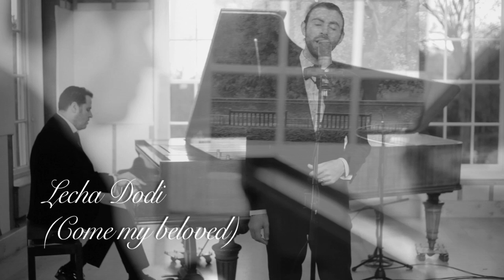Lecha Dodi לכה דודי - All of me cover - MUZIKA